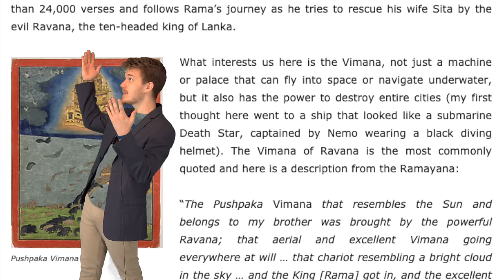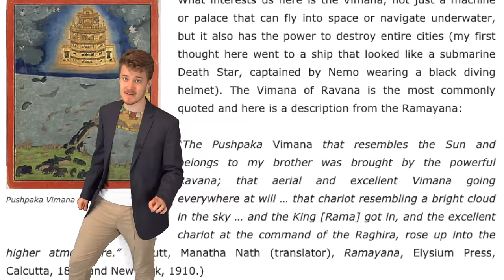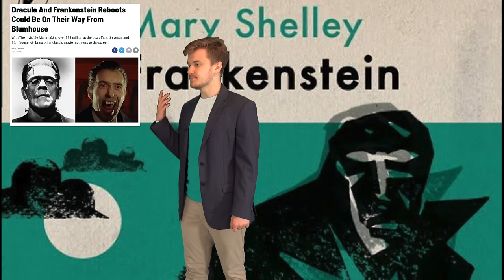Science Fiction: A Complete History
From Frankenstein to the Three-Body Problem, Science Fiction has a rich and interesting history. Let's talk about that!